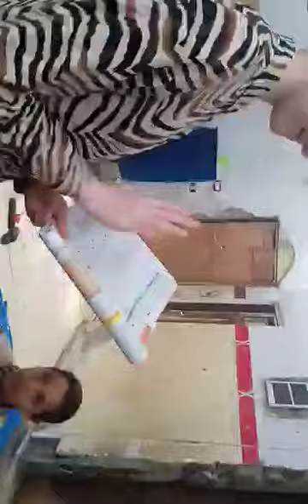0d947745 eb2c 43c7 ac8b 6d449a2d3061 2